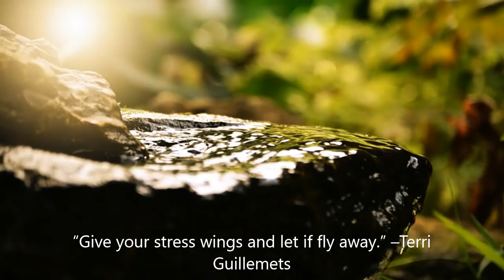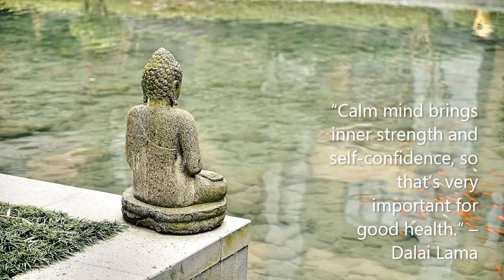Deep Meditation Music,Relax Mind Body, Inner Peace, Relaxing Music,Stress Relief,Ambient Music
Relaxing Music 24/7, Healing Music, Meditation Music, Spa Music, Sleep, Zen, Study Music, Yoga – Are you into meditation, just looking to relax or hoping to enjoy a yoga session to calming music or deep sleep music? Full Motivation Soothing Relaxation’s relaxing music and sleeping music is peaceful music that can be used for healing meditation, yoga music, soft music, massage music, relax music, or as study music. Because our calming music works as music therapy and uses meditation music and beautiful piano music, it is deeply soothing music that can be used as deep sleep music to make you sleepy. As such, it is ideal stress relief music and can therefore be used at home or in a spa for healing meditation in order to relax. Our calm music, enhanced with the soothing sounds of the piano, is sure to offer soothing relaxation